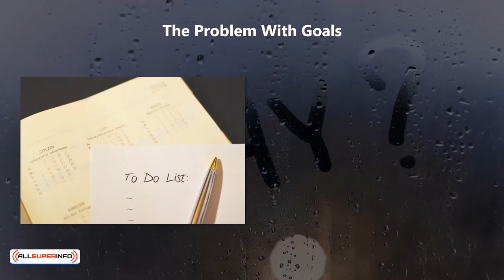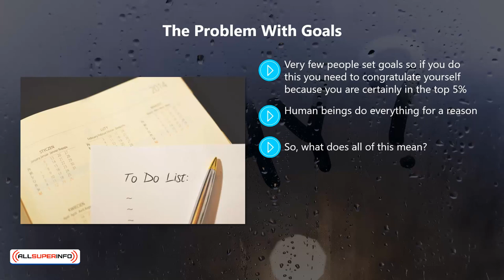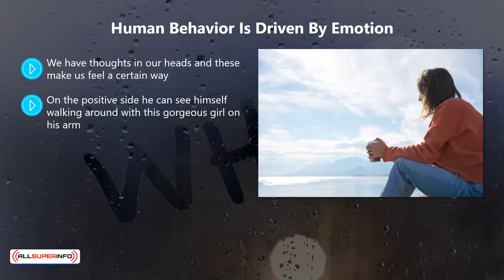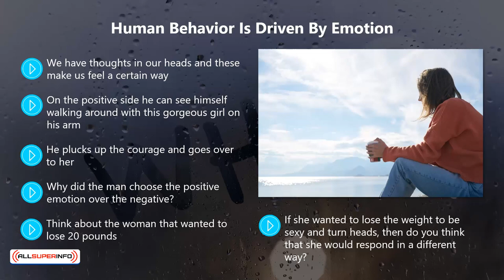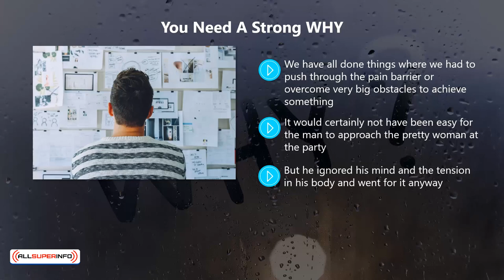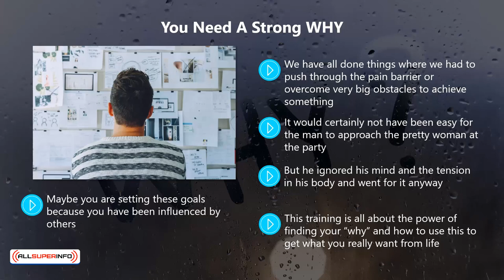Video 1 Are You Stuck In Your Life